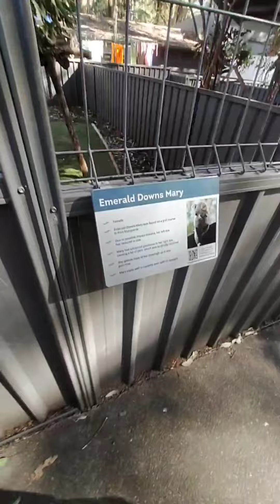KOALA HOSPITAL Port Macquarie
Kids & Koalas